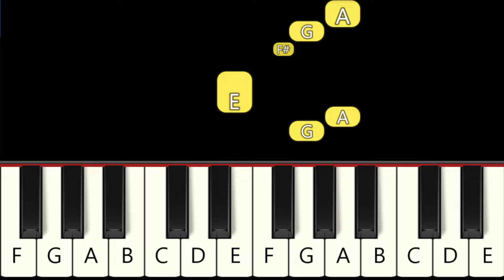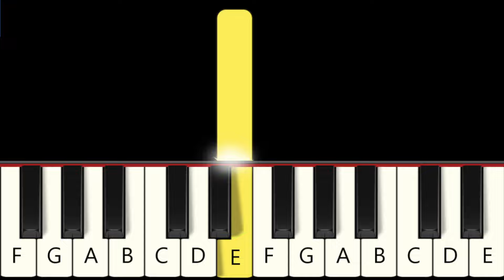Just look my Way - Helluva Boss - Fast and Slow (Easy) Piano Tutorial - Beginner